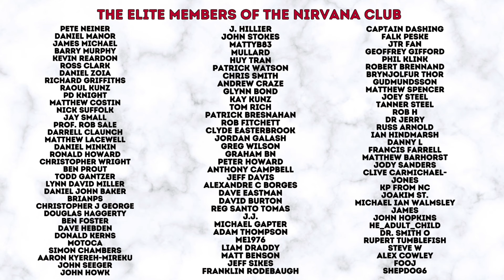PLAN FOR YOUR DEMISE | A CHAP'S GUIDE TO THE FINAL CURTAIN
In this video your enigmatic host discusses end of life planning for the discerning gentleman.

The brogue is one of the most versatile and wearable shoes that any chap can have in his shoe collection - worn casually when needed, or with a suit in the most formal of occasions, the brogue is a true gentleman's classic.